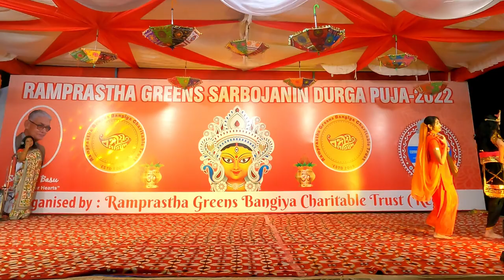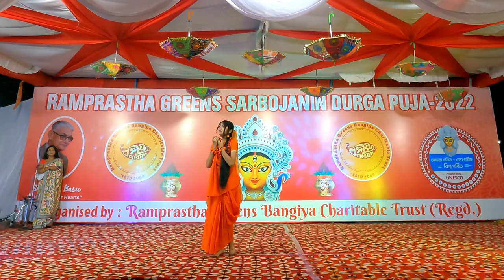Ramleela in Kathak Act Performance by the Students of Kalangan Institute.